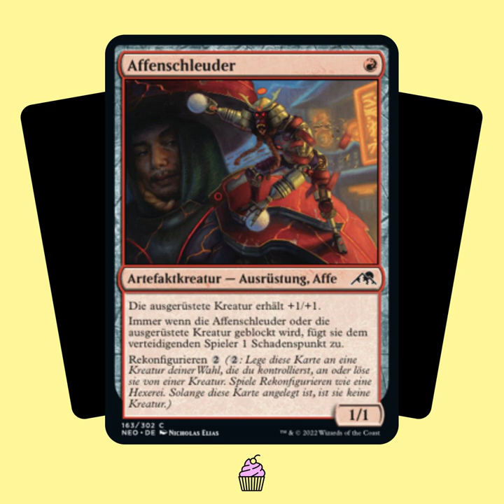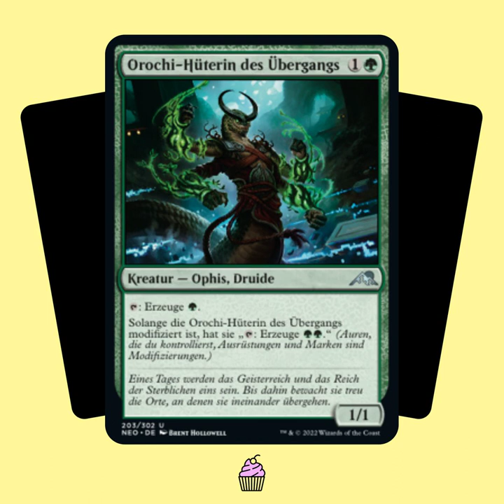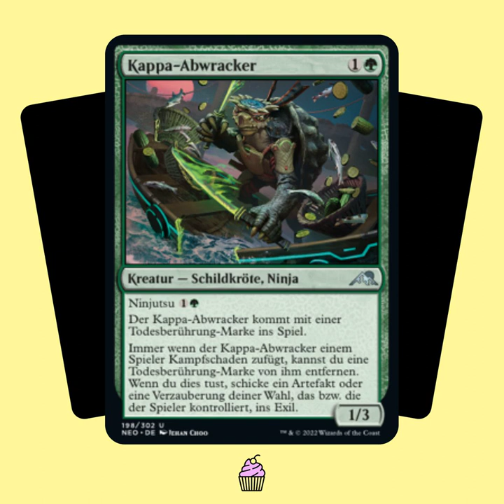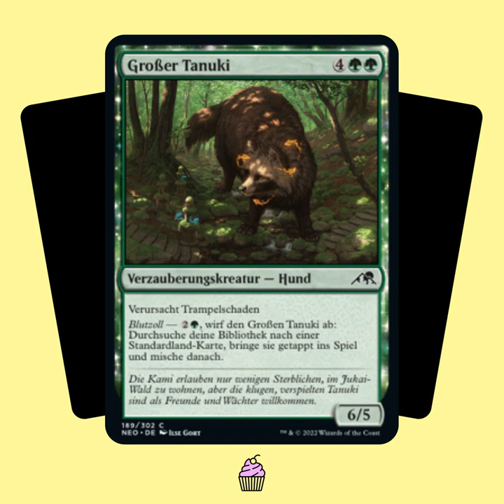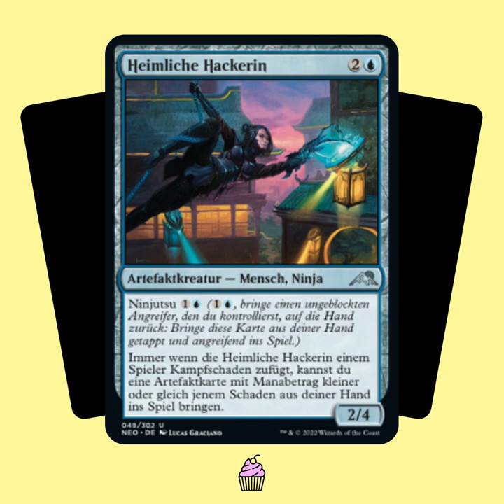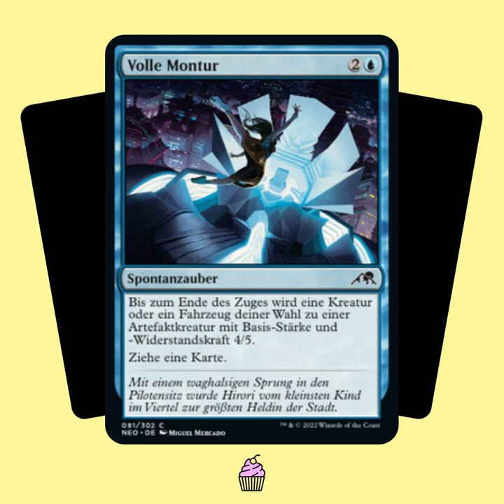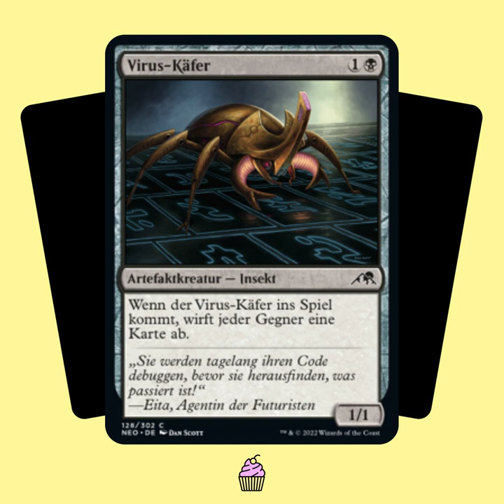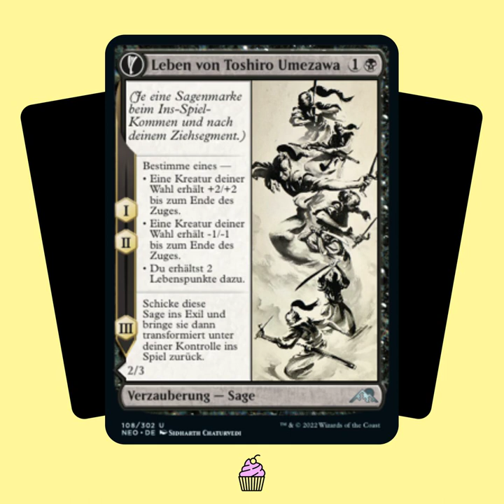TSTY024: Kamigawa Neon Dynasty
Kommt mit nach Kamigawa. Auch wenn ihr bereits 2004 dort zu Besuch wart, lohnt sich eine erneute Reise. Denn viel hat sich verändert seit damals. 1200 Jahre sind vergangen und haben die Geisterwelt und die materielle Ebene näher zusammen gebracht. Und auch die Technik hat Einzug gehalten in Towashi – sehr, sehr modern Technik. Wir nehmen Euch mit durch “Kamigawa Neon Dynasty”, stellen Euch die Bewohner*innen der Plane vor, besuchen die wichtigsten Schauplätze und natürlichen machen wir auch wieder viele Erinnerungsfotos in Form unserer Tasty-Awards. Wir wünschen Euch viel Spaß unterm Neon-Licht von Kamigawa!

Chapters:
00:00:00 Intro und Begrüßung
00:03:05 Vorspeise
00:08:24 Hauptspeise
00:09:11 - Geis entwickelt ganz viele Spiele
00:10:25 - Geis packt sein Prerelease-Pack aus
00:11:57 - Worldbuilding und Lore
00:31:53 - Mechanismen
00:32:00 -- Rekonfigurieren
00:34:58 -- Modifziert
00:37:57 -- Ninjutsu
00:42:02 -- Sagen
00:45:13 -- Blutzoll
00:48:06 - Flavor-Check
00:52:18 - Draft-Archetypen
00:56:41 - Preisverleihung
00:58:32 -- Geis’ Übersetzungs-Win
00:59:27 -- Martins Übersetzungs-Win
01:00:42 -- Martins Flavor-Win
01:02:43 -- Geis’ Flavor-Win
01:04:08 -- Geis’ Fun-Win
01:08:09 -- Martins Fun-Win
01:10:28 -- Geis’ Silberner Tasty
01:12:43 -- Martins Silberner Tasty
01:18:10 Nachspeise